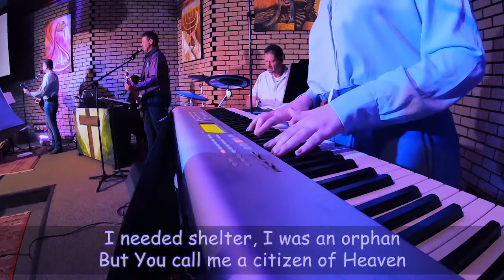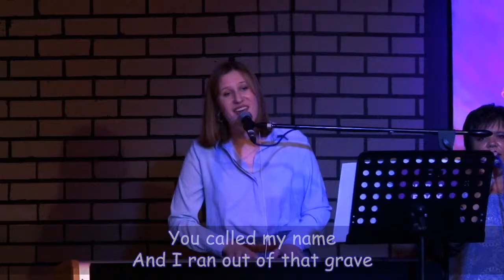Op 3:15 - "Was jy liewer warm" 2020/06/28